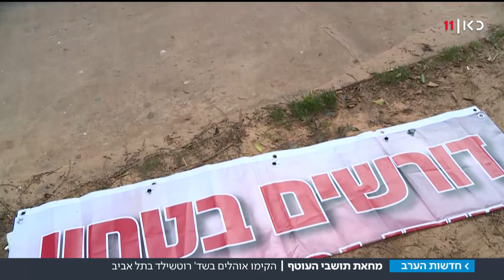"אזרחים סוג ב'": מחאת תושבי העוטף מגיעה לת"א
כאן חדשות | תושבי הדרום יוצאים בפעם הראשונה למחאה רחבה במיקום לא מקרי - שדרות רוטשילד בתל אביב. ימים אחדים לפני הבחירות, הפוליטיקאים הזדרזו להגיע לשם. כתבתם של מורן שכניק ואסף פוזיילוב, מתוך חדשות הערב 04.04.19